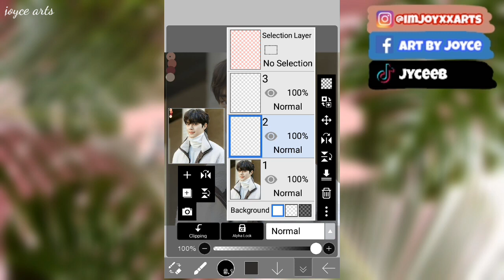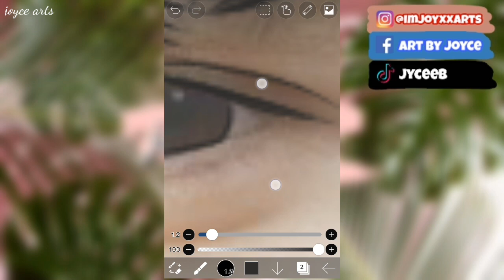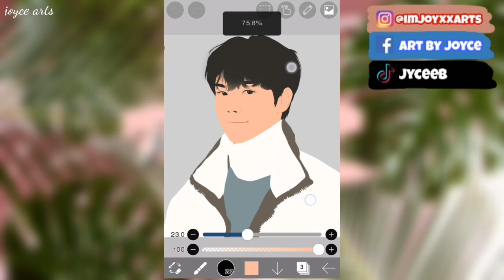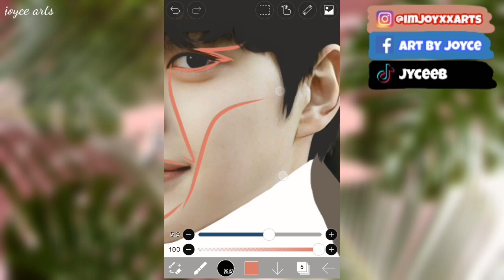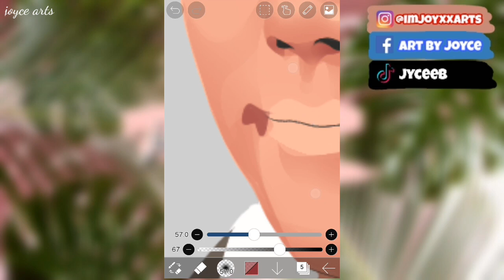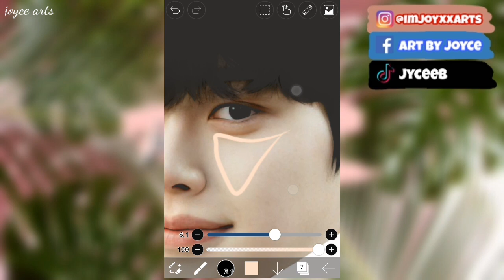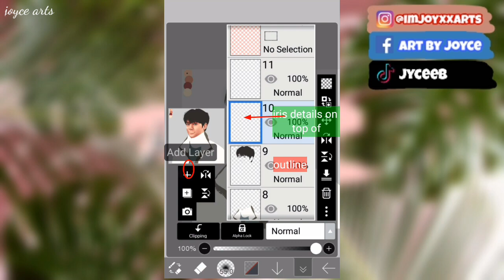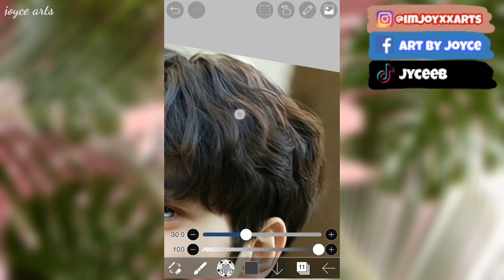IBISPAINT X: VEXEL ART PROCESS using NEW PALETTE! 😍✨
Digital art
Art
Vexel
Vector art
Speedpaint
Vexel art